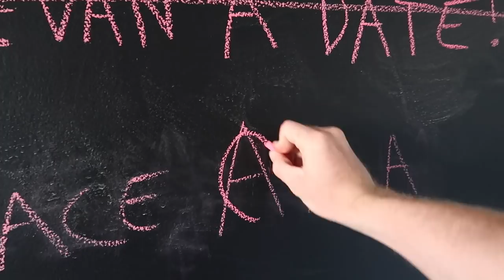MY NEW ASSISTANT BROUGHT THE LOGANG TO MY HOUSE! (bad)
I replaced Ayla...